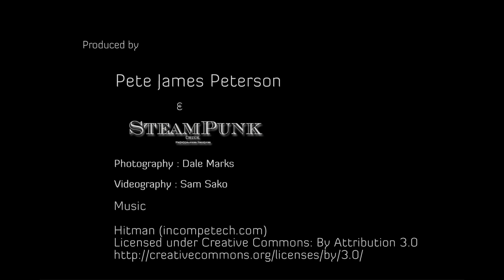Spy character Salt Shoot with Model Eva Navoloska ▶ Los Angeles, CA (part 1)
Eva Navoloska - "Salt" part 1 Model Eva Navoloska @eva.navoloska; Photographer: Dale Marks; Videographer: Sam Satko; Video Editor: Pete James Peterson with VCN Ltd. and SteamPunk Inc.